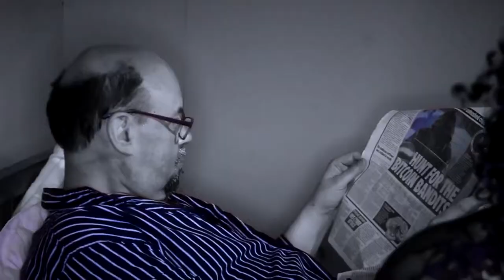MP Manchester , My love for you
Rwitten by MP Manchester